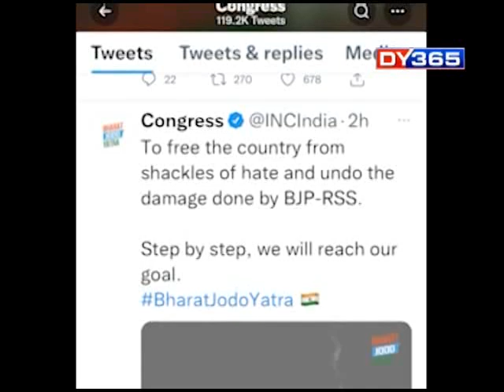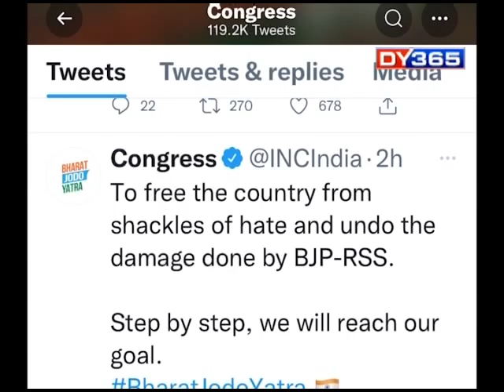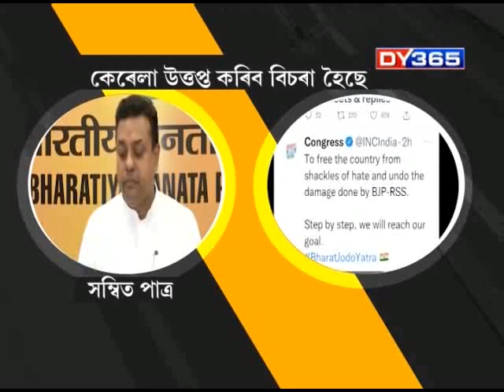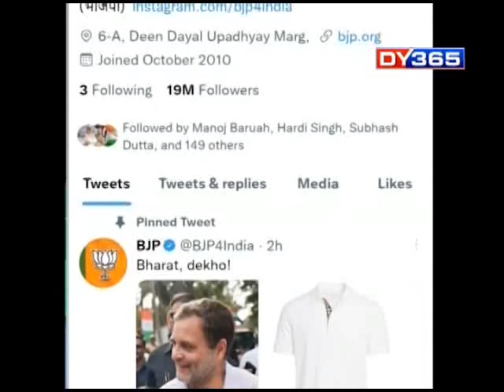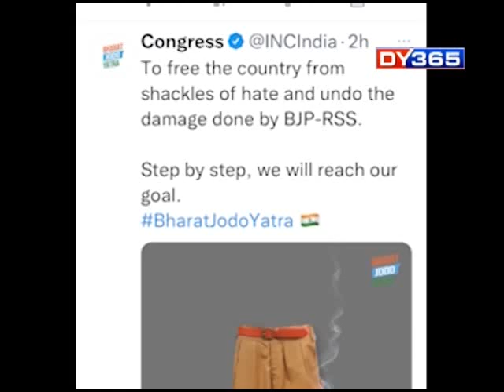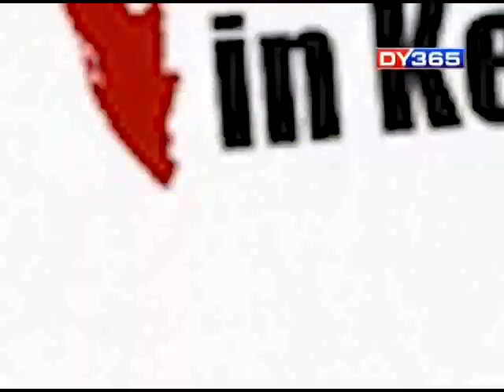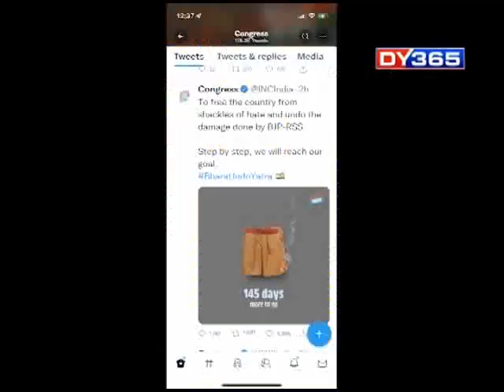24 GHANTA WITH ATANU BHUYAN || EPISODE OF SEPT 12 PART 6